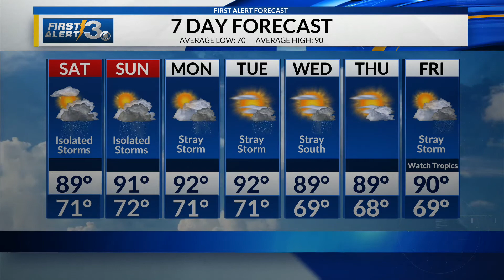WEEKEND: More of the same with isolated showers and storms